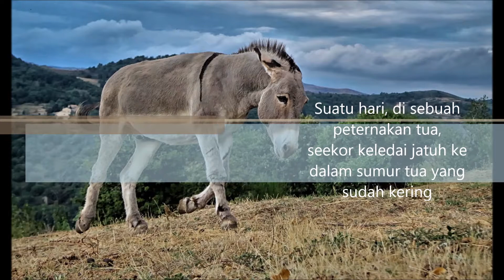Kisah Keledai Yang Jatuh Ke Dalam Sumur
Video singkat Kisah Keledai Yang Jatuh Ke Dalam Sumur merupakan salah satu cerita klasik yang sangat terkenal di tengah masyarakat. Cerita yang sangat menginspirasi dan sangat memotivasi. Selamat menikmati.